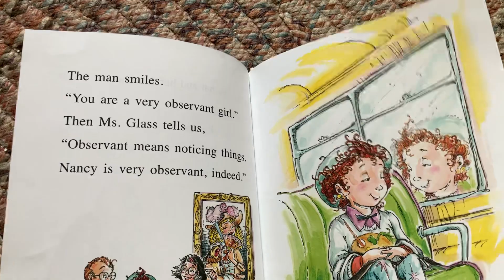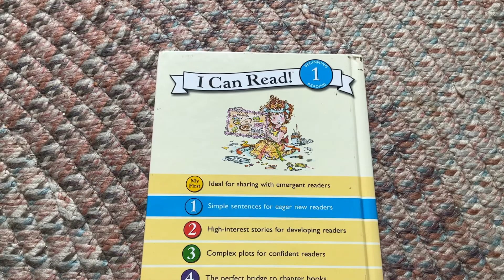Fancy Nancy At The Museum (part 4)